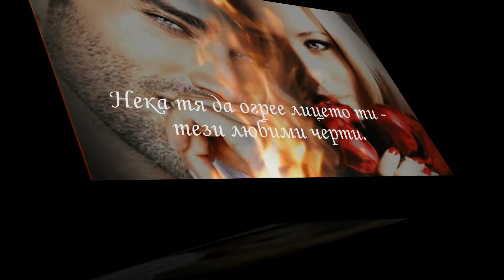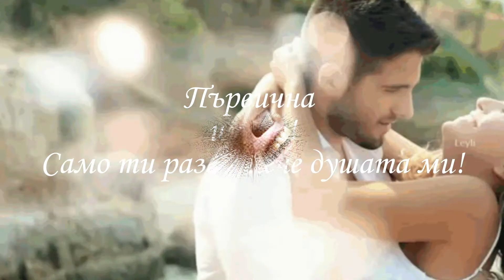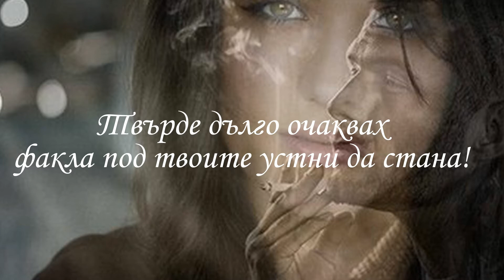Запали тази ...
автор : Мария Илиева